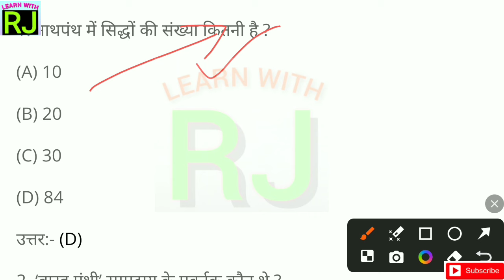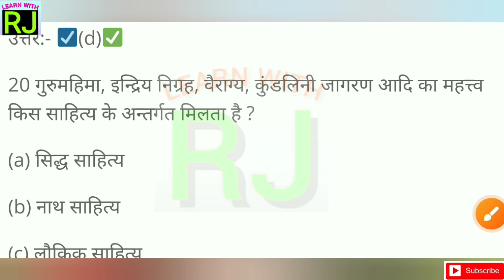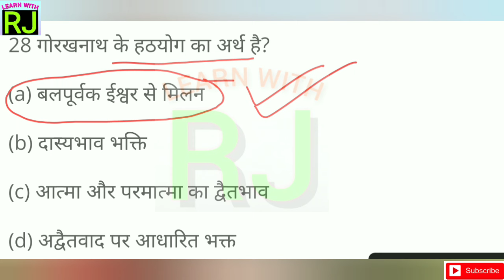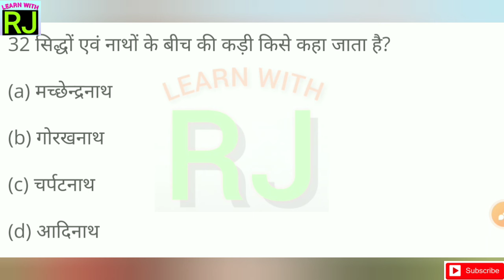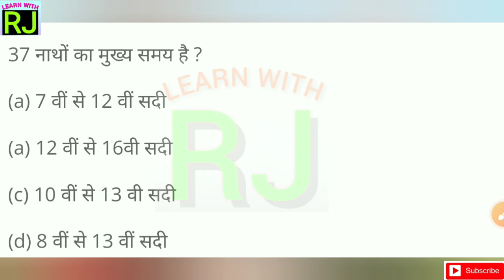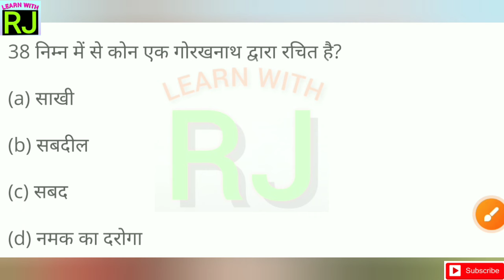Introduction to Nathpanth | नाथपंथ | MCQs Practice Set 3 | DDU | B.Com BA B.Sc BBA BCA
इस Video में DDU Gorakhpur University के सभी CBCS UG Courses जैसे कि BA, B.COM, B.SC, BBA, BCA आदि के छात्रों के लिए  Minor Paper Introduction to Nath panth (नाथपंथ का परिचय)  के पिछली परीक्षाओं में पूछे गए 40 बहुविकल्पीय प्रश्नों (MCQs) को बताया गया है। यह तीसरा भाग है और इसके पहले औऱ दूसरे भाग का लिंक नीचे दिया जा रहा है-

अन्य माइनर पेपर्स के वीडियोज को देखने के लिए नीचे दिए गए playlist को देंखें।